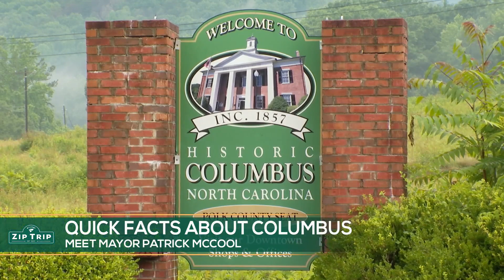ZIP TRIP '24 FACTS ABOUT COLUMBUS WITH MAYOR PATRICK MCCOOL